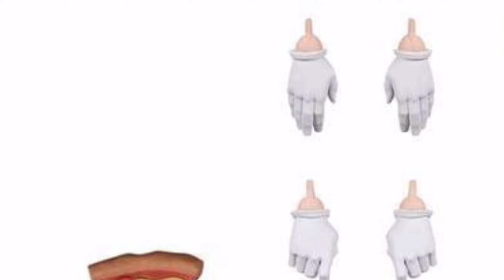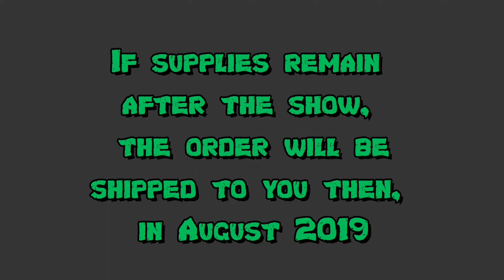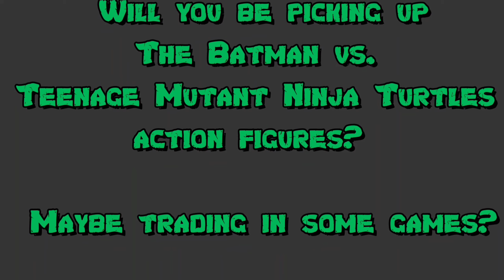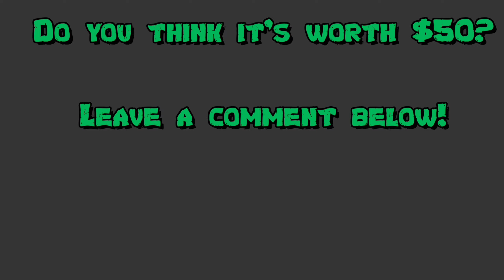Batman vs Teenage Mutant Ninja Turtles DC Collectibles is GameStop Exclusive?